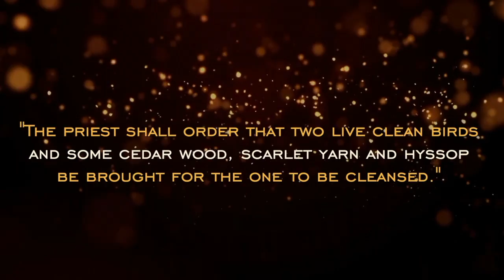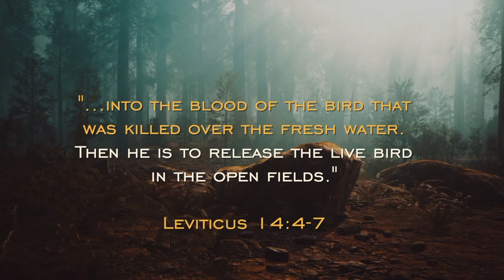WATER & BLOOD - Deep Significance in the Bible!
This video is about how water and blood are commonly intertwined in the Scriptures and have a profound spiritual meaning!

1 John 5:6 states, "This is he that came by water and blood, even Jesus Christ; not by water only, but by water and blood. And it is the Spirit that beareth witness, because the Spirit is truth."

This is a very disputed passage. Most commentators point to the water and blood that flowed from Jesus' side when He was speared (John 19:34). Others point to the water of baptism or to water as a type of the word of God. Without claiming absolute certainty, I will attempt to give an answer.

Water is one of the most versatile symbols in the Bible. It is clearly used at various times as a picture of everlasting life (John 4:14-15), the Holy Spirit (John 7:37-39), and the word of God (John 15:3 with Ephesians 5:26). Since it is the element of water baptism, many see it as a picture of this. However, I see one more use of water as a type in scripture. I believe that it is a type of physical birth.

Water is an appropriate picture of the physical birth since the infant is preserved in a sack of water in the womb. In John 3:5, Jesus told Nicodemus, "Verily, verily, I say unto thee, Except a man be born of water and of the Spirit, he cannot enter into the kingdom of God." I believe that the context of this verse shows that Jesus is referring to natural birth when He speaks of being born of water. In John 3:4 Nicodemus asked, "How can a man be born when he is old? can he enter the second time into his mother's womb, and be born?" He is considering the impossibility of a second natural birth. In verse six, Jesus explained, "That which is born of the flesh is flesh; and that which is born of the Spirit is spirit." He spoke of two kinds of birth: one natural and one spiritual. So, in verse five (the verse in-between the two just mentioned), Jesus stated that there must be two births: one of water and another of the Spirit.
In order to enter the kingdom of God, it is not enough to be born (that is, of water). You must be born a second time of the Spirit. Though this may seem common sense to us today, the Jews thought that they would go to heaven because they were born of Abraham. One of the great teachings of the New Testament is to explain to these who were the people of God by natural birth that this was not enough for them to enter the kingdom of God (John 8:33, 37-39; Romans 3:28-29; 9:7-8; Matthew 8:11-12 w/13:38). They must be born both of water and of the Spirit.
In 1 John 5, John had been dealing with those who denied the coming of Christ in the flesh. 1 John 4:2 stated, "Every spirit that confesseth that Jesus Christ is come in the flesh is of God." Some were denying that Christ had come in the flesh. "For many deceivers are entered into the world, who confess not that Jesus Christ is come in the flesh. This is a deceiver and an antichrist" (2 John 1:7). 1 John 5:6 declares that though Jesus "came by water," He came "not by water only." He also came by blood. These two items along with the Spirit bear witness to the Son: "And there are three that bear witness in earth, the Spirit, and the water, and the blood: and these three agree in one" (1 John 5:8).
The water, then, speaks of the physical birth of Christ. This is how He "came" to earth. However, it also bears witness of His heavenly identity. He was born of a virgin and came as God manifest in the flesh. The water bears clear witness of the deity of the Son.
The Spirit also bears witness of His Sonship. Of Jesus Christ it was said, "God giveth not the Spirit by measure unto him" (John 3:34). He did all of His works by the power of the Spirit. The Spirit also bare witness of him at His baptism (John 1:32-33).

Finally, the blood bore witness to the Son. We come to "Jesus the mediator of the new covenant, and to the blood of sprinkling, that speaketh better things than that of Abel" (Hebrews 12:24). The blood that He willingly shed bore witness to His deity. "And when the centurion, which stood over against him, saw that he so cried out, and gave up the ghost, he said, Truly this man was the Son of God" (Mark 15:39). The centurion was convinced by the witness of Christ as He shed His blood on the cross.
The water, the Spirit, and the blood still bear witness to the person of Jesus Christ today.